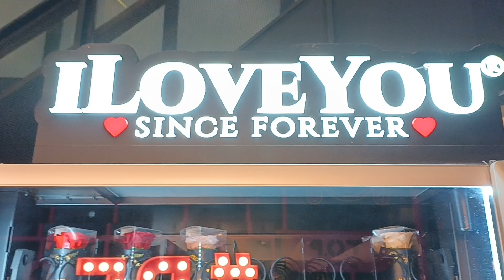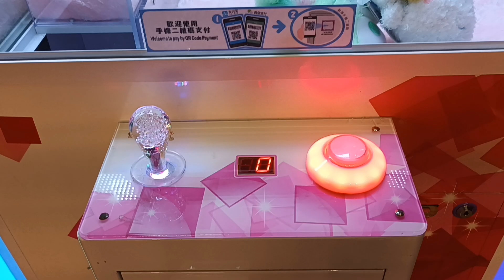Jalan-jalan di Mongkok行旺角 ,hadiah bunga Mawar🌹